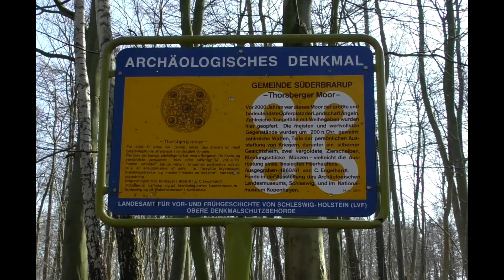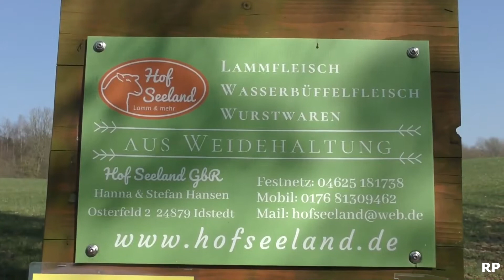# Süderbrarup # Thorsberger Moor- # Idstedt bei Schleswig Idstedt See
Mitten in der Ortschaft Süderbrarup liegt das Thorsberg Moor # Sehenswert.

Und in Idstedt gibt es einmal den Idstedt See und den Idstedter Langsee
zwei wunderschöne Orte um spazieren zu gehen.